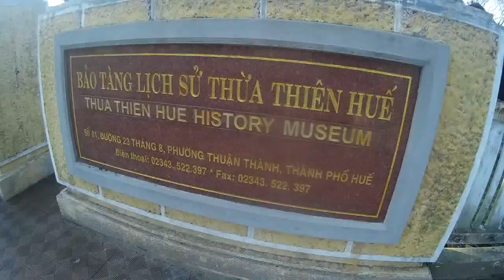Lithuanians in Vietnam. Visiting Hue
Huế originally rose to prominence as the capital of the Nguyễn lords, a feudal dynasty that dominated much of southern Vietnam from the 17th to the 19th century. In 1775 when Trịnh lord Trịnh Sâm captured it, it was known as Phú Xuân.

In 1802, Nguyễn Phúc Ánh (later Emperor Gia Long) succeeded in establishing his control over the whole of Vietnam, thereby making Huế the national capital.[1]

Minh Mạng (r. 1820-40) was the second emperor of the Nguyễn Dynasty, reigning from 14 February 1820 (his 29th birthday) until his death, on 20 January 1841. He was a younger son of Emperor Gia Long, whose eldest son, Crown Prince Cảnh, had died in 1801. Minh was well known for his opposition to French involvement in Vietnam, and for his rigid Confucian orthodoxy.

During the French colonial period, Huế was located in the protectorate of Annam. It remained the seat of the Imperial Palace until 1945, when Emperor Bảo Đại abdicated and a communist DRV government was established with its capital at Hà Nội (Hanoi), in the north.[2]

While Bảo Đại was proclaimed "Head of the State of Vietnam" with the help of the returning French colonialists in 1949 (although not with recognition from the communists or the full acceptance of the Vietnamese people), his new capital was Sài Gòn (Saigon), in the south.[3]

During the Republic of Vietnam, Huế's central location very near the border between the North and South put it in a vulnerable position in the Vietnam War. In the Tết Offensive of 1968, during the Battle of Huế, the city suffered considerable damage not only to its physical features, but its reputation as well, due to a combination of the American military bombing of historic buildings held by the North Vietnamese, and the massacre at Huế committed by the communist forces.

After the war's conclusion, many of the historic features of Huế were neglected because they were seen by the victorious communist regime and some other Vietnamese as "relics from the feudal regime"; the Vietnamese Communist Party doctrine officially described the Nguyễn Dynasty as "feudal" and "reactionary." There has since been a change of policy, however, and many historical areas of the city are currently being restored.